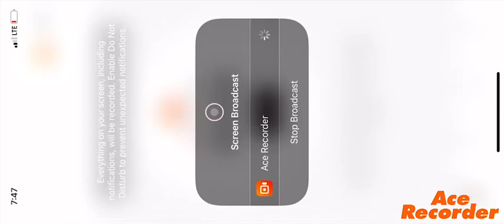It’s Coming soon￼